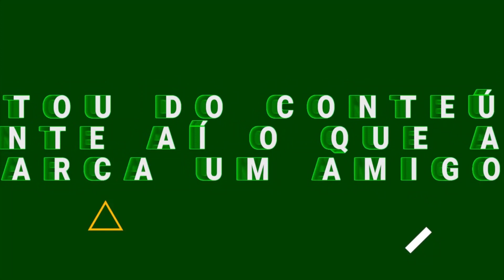Cuidado! Você pode estar usando a fórmula do fracasso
Quer saber qual é a forma do fracasso e como evitá-la? Se liga no vídeo que o prof. Bruno Werneck vai te explicar!